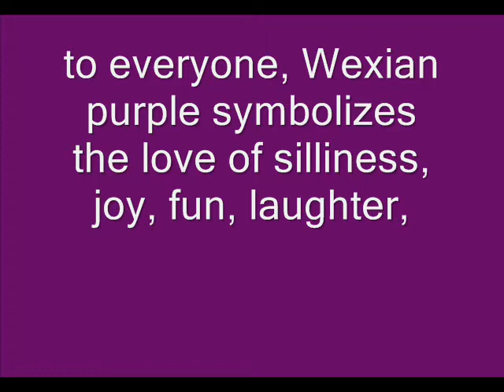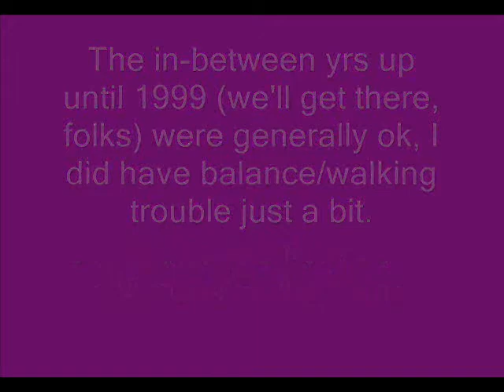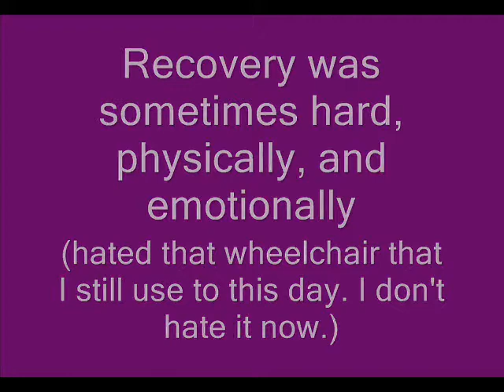The Origin of Wexian Purple: My life and Chiari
This is my story.